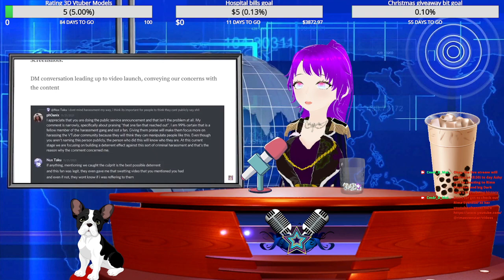Ashy reacting to Rima Evenstar the biggest pasts Vtubing